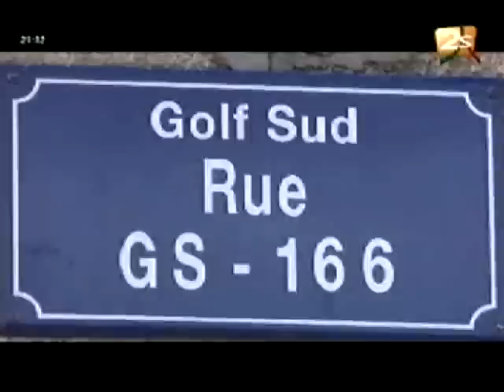Marmite du Coeur à guédiawaye - 18 Août 2012 - Partie 1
Marmite du Coeur : Le Sport et la Musique au service du Social